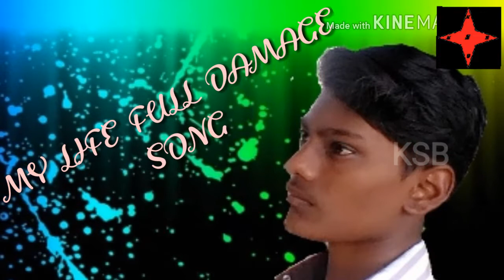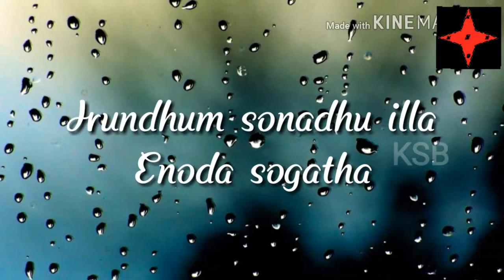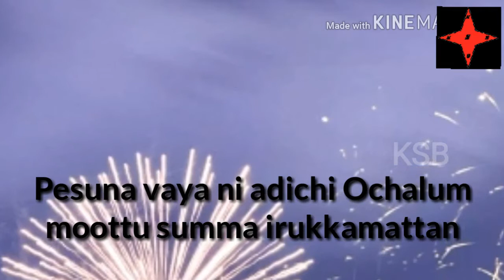My life full damage lyrics song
Editing by Bharath KSB